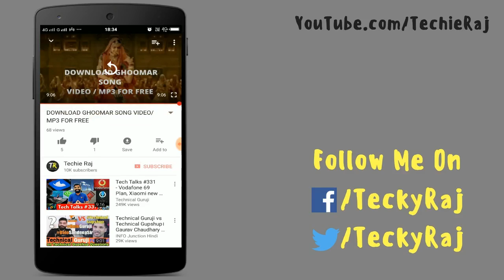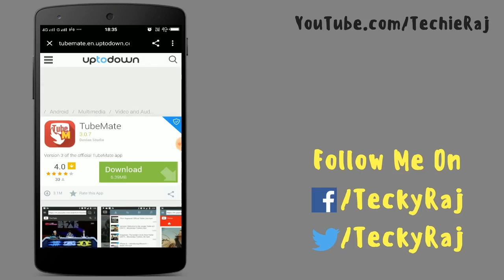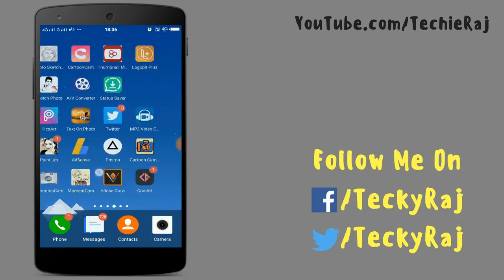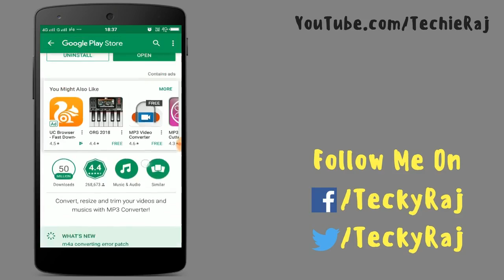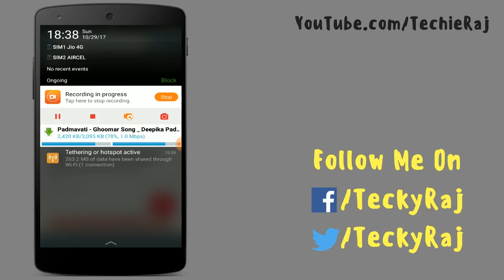Padmavati Ghoomar Mp3 Download | Music Downloader | How to Download MP3 Songs